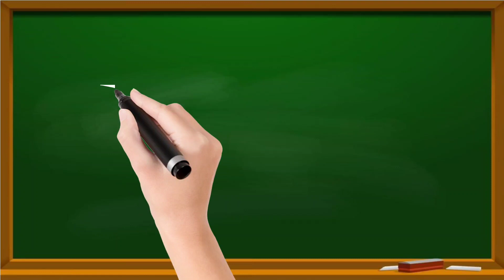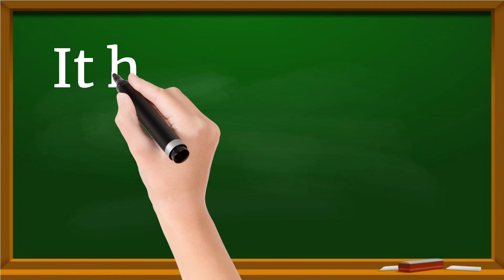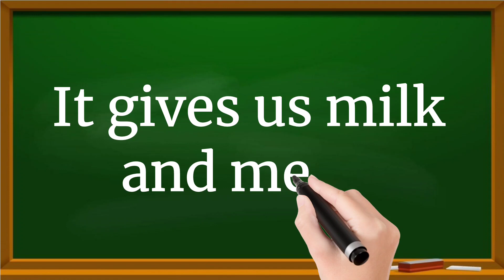Buffalo Animal 5 Lines Essay in English || Essay Writing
Short Essay on Buffalo Animal
5 Lines on Buffalo Animal in English
Buffalo Animal Essay in English 5 Lines